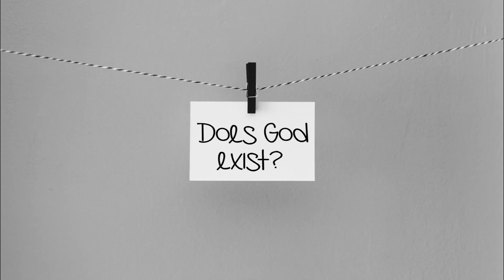Questions: Does God Exist?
24 May 2020 pm
Presentation